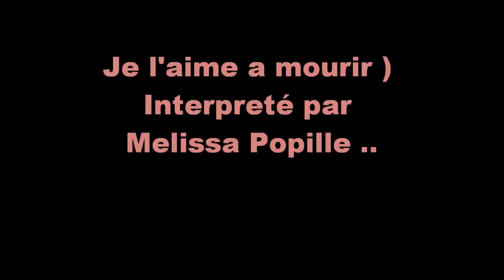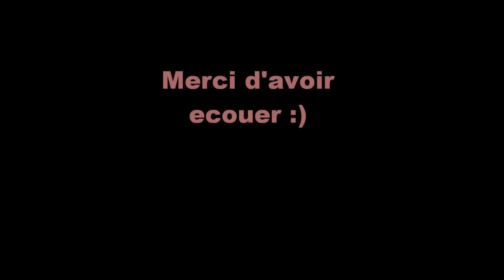Melissa P Je l'aime a mourir (L')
Je chante je l'aime a mourir :) Dite moi :)